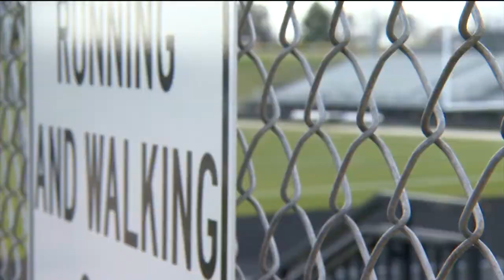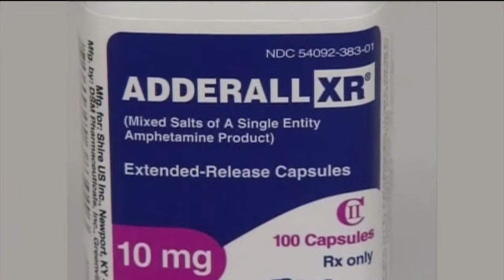2 students suspected in Mount Horeb Adderall case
Two students are facing potential charges after an investigation into the use of Adderall at Mount Horeb High School, according to a release from Mount Horeb police.